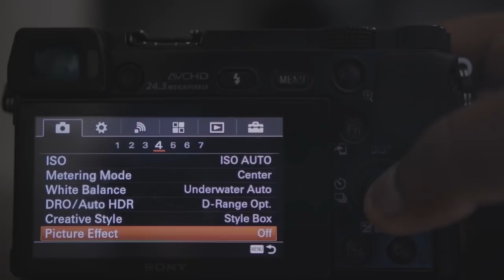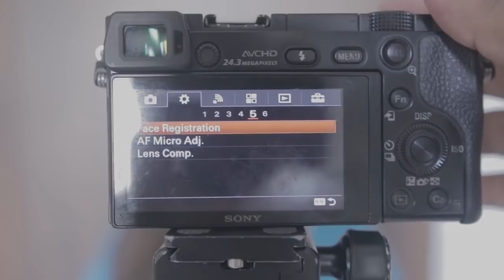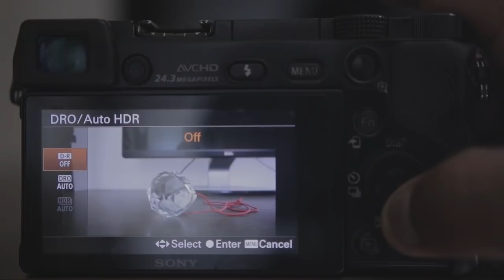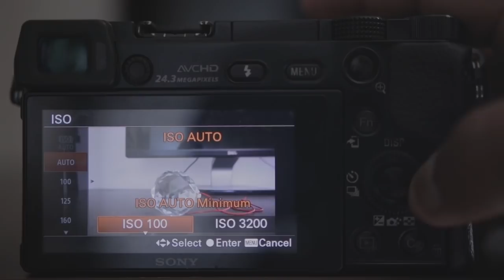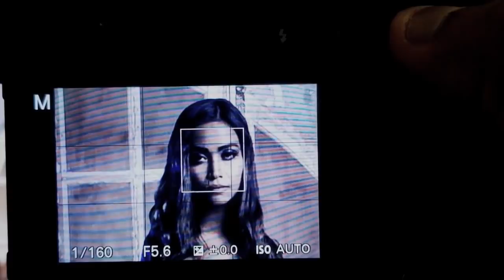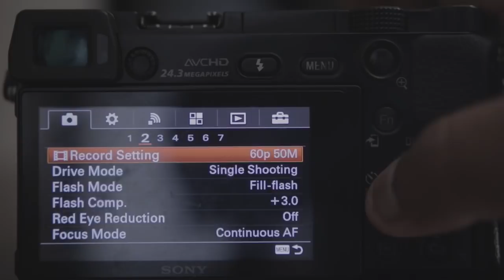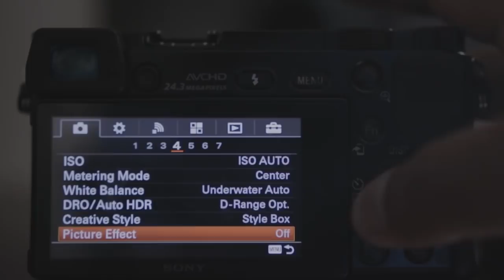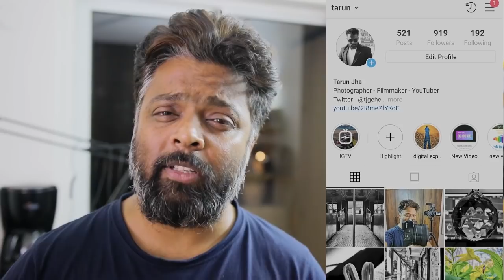Best Camera Settings For Sony A6000 | Sony Alpha Hidden Features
Best Camera Settings For Sony A6000 | Sony Alpha Hidden Features - In HIndi

NOTE - All my lovely foreign friends, please enable the English Subtitles

In this video I have explained some of the best camera settings for sony a6000 mirrorless camera. With the help of these camera settings you would be able to get most out of your sony Alpha 6000 camera. Apart from some settings, I have also discussed few secrete camera tricks, which will help you improving  your on camera flash photos, So please watch this video till the end. The settings & features discussed in this video are not limited to Sony a6000 but can also be used with Sony A6300, Sony A65000 as well as the newly launched sony alpha A6400 camera although with the new menu system in place you might have to search the menu to find that exact feature.

check this video if you want to know why Sony A6000 is the best camera in this budget :-

Please let me know what do you think about this video, also let me know if i missed something.

Song - Believe The Hype | Flutter Fly
Artist - Kristian Leo | Fairlight
Copyright - Soundstripe.com